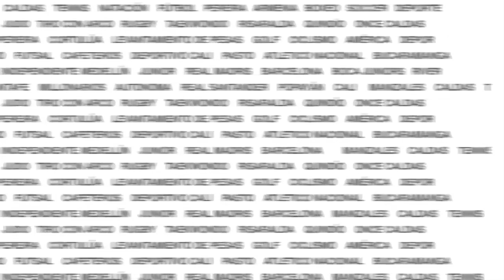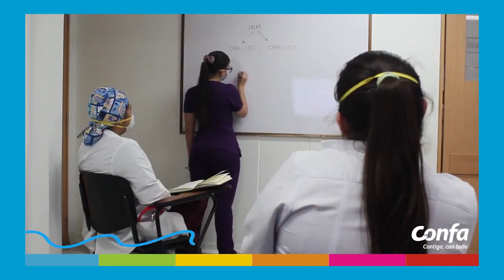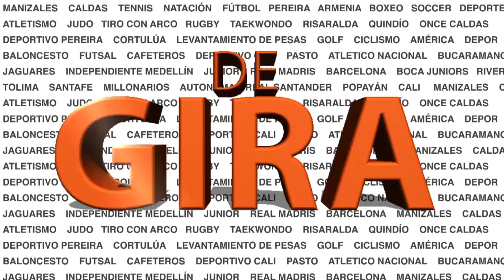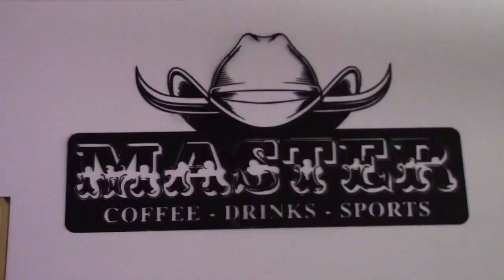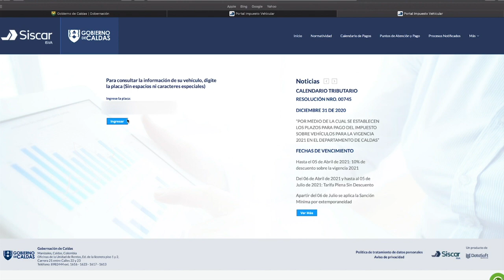JUAN DAVID PEREZ NUEVO JUGADOR DEL ONCE CALDAS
Vea en DE GIRA las discusiones entre Rusbel Franco, Matias Galasso y Simón Trujillo sobre el nuevo refuerzo del Once Caldas, el equipo que pondría Deportivo Pereira ante Deportes Tolima y los refuerzos del Deportes Quindío